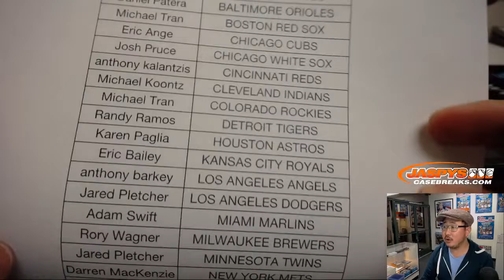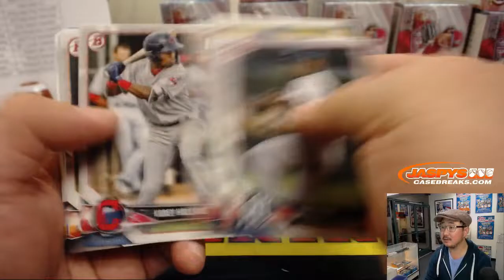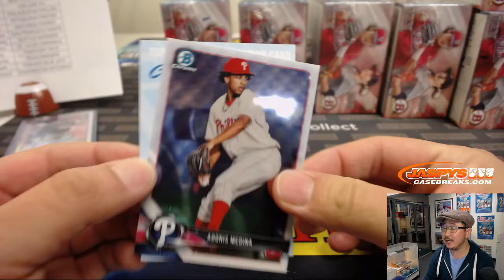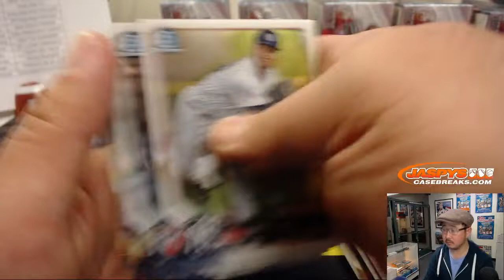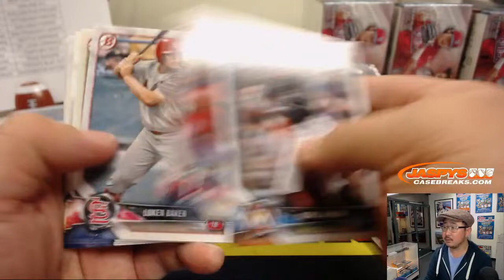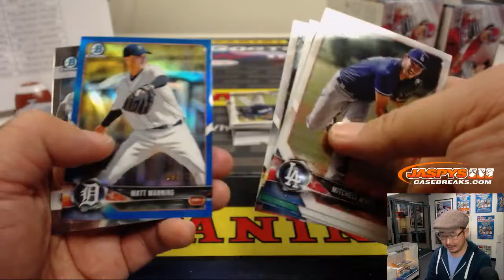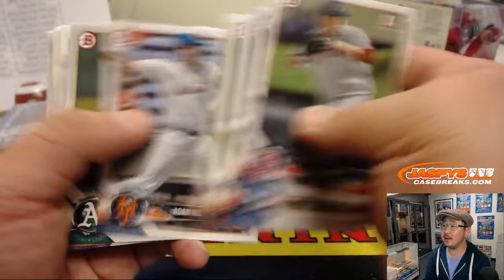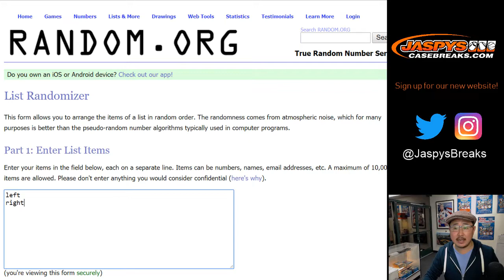Sa, 01/05/19 || 8Box (Jumbo) PYT #12 || 2018 Bowman DRAFT Baseball (MLB)